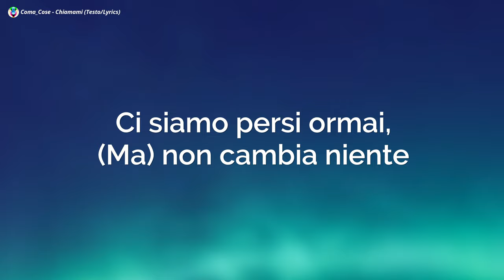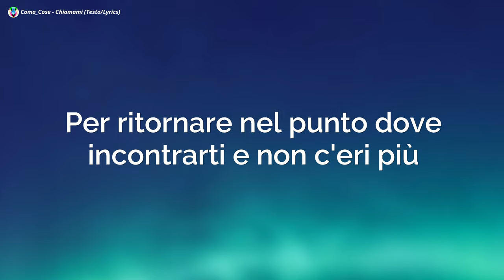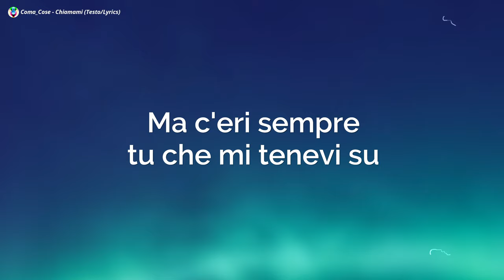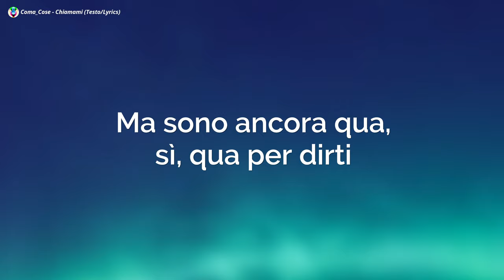Coma_Cose - Chiamami (Testo/Lyrics)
Coma_Cose - Chiamami (Testo)
Coma_Cose
Chiamami